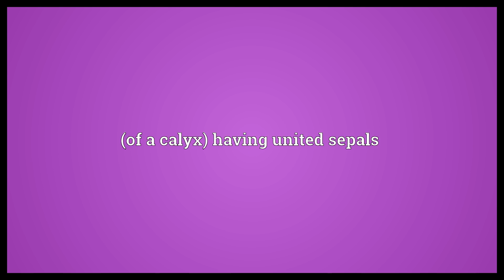Gamosepalous Meaning | Wordogram